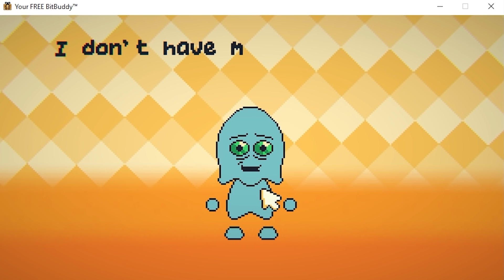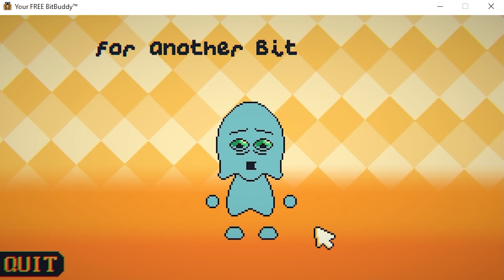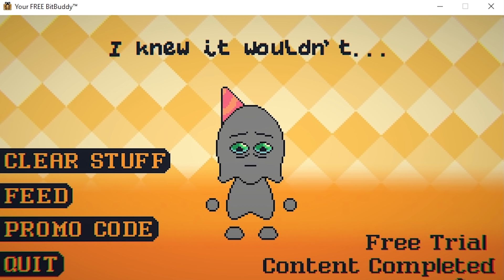BitBuddy Secret Ending (No Commentary)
What Was The Saddest Moment In Your Life?
BitBuddy Secret Ending